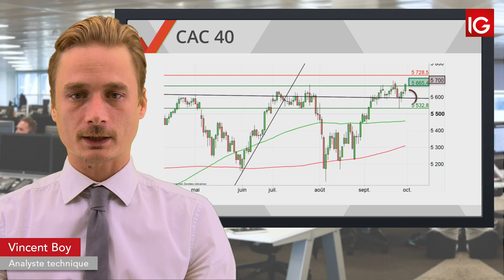Bourse - CAC, vers un nouveau test des 5700 ? - IG 01.10.2019